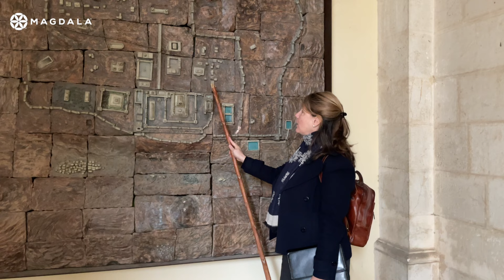🙏 Day 3 Extra: Origin of the Way of the Cross | Pilgrimage of Prayer | Studium Biblicum, Jerusalem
📅 Day 3 Extra: Origin of the Way of the Cross | 16 February 2024

🙏 Pilgrimage of Prayer | Magdala

📍 Courtyard of the Studium Biblicum, Jerusalem

What is the origin of the Way of the Cross? Starting from part of the ancient ‘Stone Pavement’ where Jesus was burdened with the cross on the way to Calvary, we will discuss Hadrian’s city, early Pilgrim accounts of the Via Dolorosa, and the Franciscan ‘stations’ of the Lord’s passion, brought out into the streets of Jerusalem for the faithful.

Get a visual of Jerusalem at the time of Jesus and compare it with the route pilgrims of today follow to Calvary.

🛎️ *Sign up to receive supplementary material and daily email reminders to watch the virtual Pilgrimage of Prayer*

Thank you to Matt Maher for allowing us to use his song, "The Lord’s Prayer” featuring TAYA

ASK YOUR SMART SPEAKER: “Play The Lord's Prayer by Matt Maher featuring TAYA”